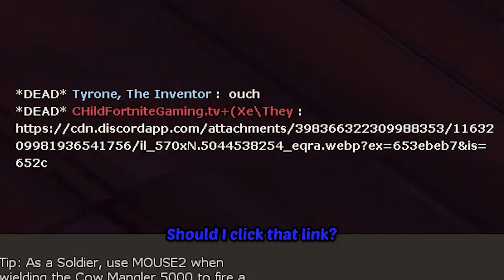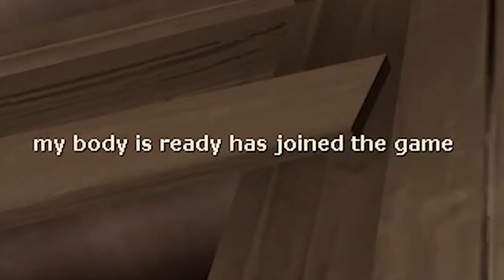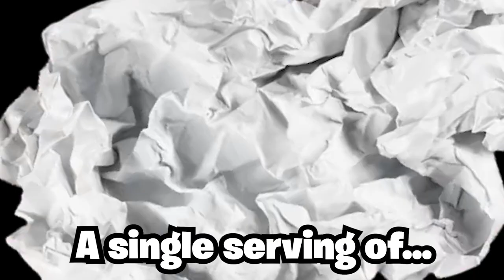Scream Fourtress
The fourth annual Scream Fortress video
Braeden (Red)
Keegan (Yellow):  @orangeusername
Tyler (Orange)
Brady (Purple)
Tommy (Dark Blue)
Connor (Brown)
Zen (Dark Purple)
Bean (Magenta)
Noah TimeTraveler65 (Lime):  @Timetraveler65

Intro: Stuck Down - Gee Tee

Outro: Maybe - JKuch and Adam Tell